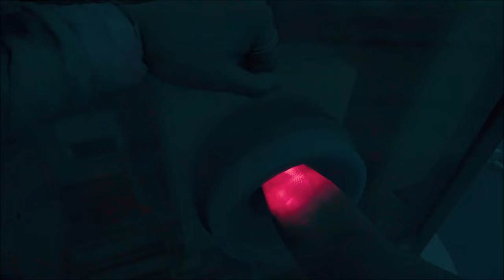BLUTENTNAHME in der CDC ZENTRALE 😱 | DEAD ISLAND 2 ☠🔫 / DEUTSCH / GERVTUBER /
Dead Island 2 deutsch:

Heute reisen wir zur CDC Zentrale um für Dr. Reed eine Blutprobe von uns selbst zu holen.